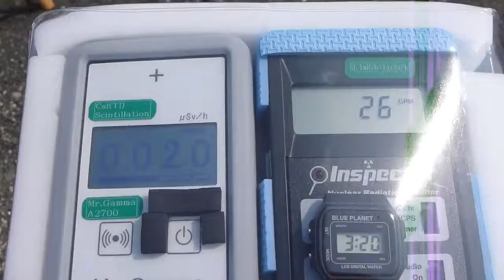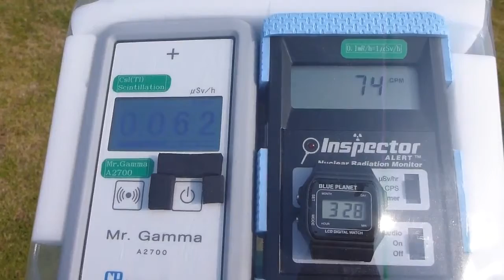Radiation measurement 福井・エルガイアおおい周辺の放射線測定20120727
Location  Around ELGAIA Ohi(Kansai Electric Power Energy Museum)
          Ohi Town Ohi County Fukui Pref.

場所　エルガイアおおい周辺　　福井県大飯郡おおい町